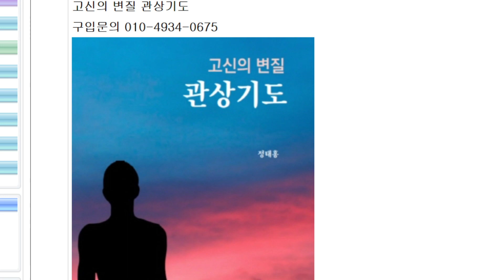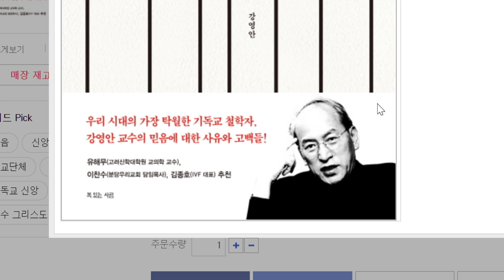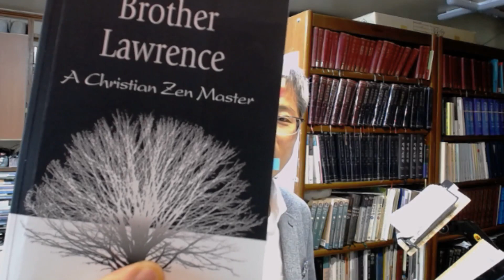강영안교수믿는다는것2 믿음의내용보다믿음의행위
상담을 연구하고 책을 쓰고 있습니다
1. 설교신청: 홈페이지에 있는 전화번호로 카톡친구 신청하시면 mp3파일을 보내드립니다~
2. 출간도서안내: 내적치유의 허구성/ 성경적 치유 교재/ 내적치유와 구상화 / 내적치유와 내면아이/ 시내산 언약과 도약/ 도르트신경 상,하/ 성경적상담시리즈 12권/ 프란시스 쉐퍼의 도약반대론/ 마태복음 강해설교 / 1,2,3/ 웨스트민스터 소교리문답 상,하/ 칼 융의 심리학과 영성/ 방언/ 프로이트의 정신분석/언약설교(상),(하)/
3. 네이버스토어 rptbook을 소개합니다(정태홍 목사의 도서 구입처 안내)
온라인에서 도서를 구입할 수 있는 곳입니다(누적된 적자로 고민하다가 더 이상 빚을 안지기 위해 이렇게 만들어봤습니다~)